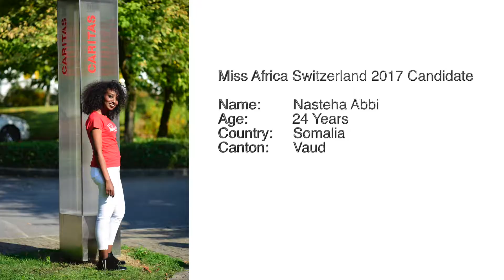Miss Africa 2017 FGM_Nasteha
This video is about FGM_5